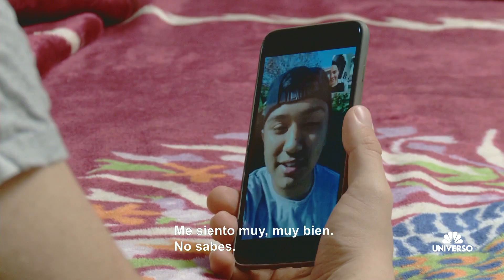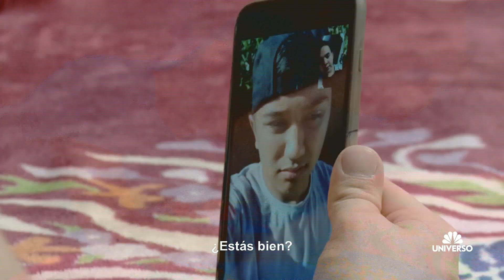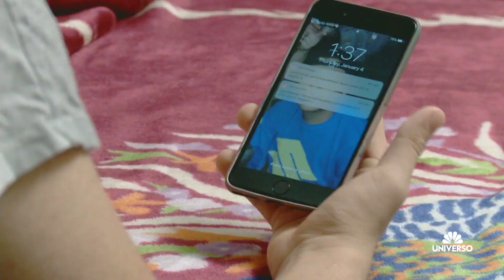Johnny is afraid to come out | The Riveras | Universo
Johnny talks with Joaquin about their plan to tell their families that they are gay, but Johnny is not convinced.

The Riveras
Los Riveras son la familia consentida de la música regional mexicana, pero nunca nos la habían mostrado así. Chiquis y sus hermanos luchan por salir adelante con humor, amor y logran alcanzar sus metas.

The Riveras are Mexican Regional Music's most beloved family, but you've never seen them like this. See Chiquis Rivera and her younger siblings step up and pull together to raise each other with humor and love; and go for their biggest dreams. Taking care of her siblings while catapulting her music career to the next level, Chiquis is ready to prove to the world she can do it all.  The outspoken Rivera’s are sure to deliver laughs, drama and emotional moments that viewers have loved to witness.